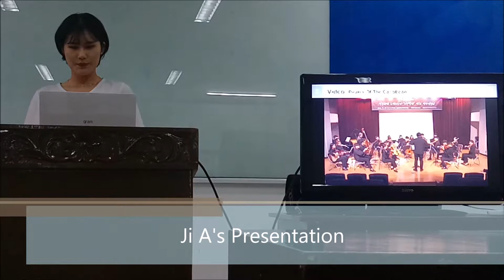Korean Ji A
Korean Ji A's presentation